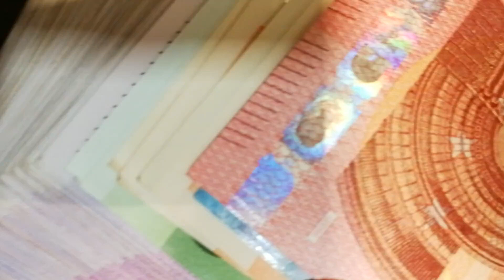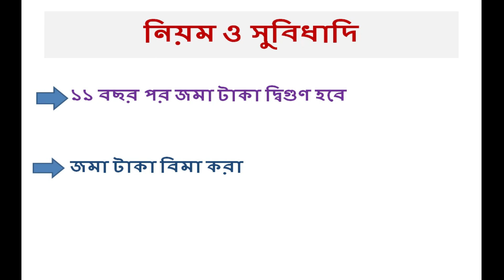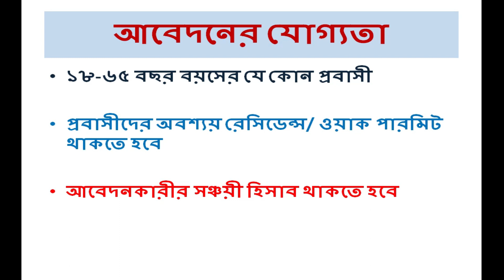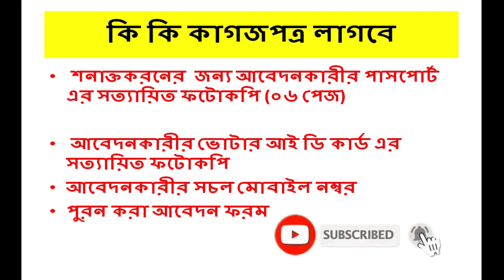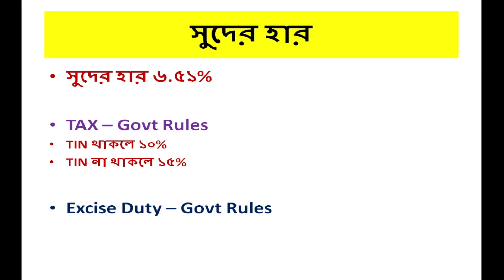দ্বিগুণ লাভে টাকা রাখুন বঙ্গবন্ধু ডাবল বেনিফিট স্কিমে | Probashi Kallyan Bank Double Benefit Scheme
প্রবাসী কল্যাণ ব্যাংক প্রবাসীদের জন্য চালু করেসে বঙ্গবন্ধু ডাবল বেনিফিট স্কিমে | এতে জমানো টাকা দ্বিগুণ হবে এবং প্রবাসীদের জীবন আরও সুন্দর হবে|

- it’s free
 Ranjoy Das